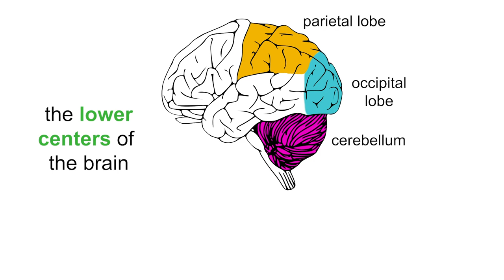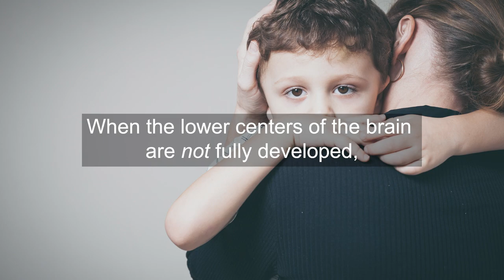How purposeful movement activities can anchor a child's learning growth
How purposeful movement anchors learning development. Learning growth begins in the lower levels of the brain to support the higher centers of the brain.